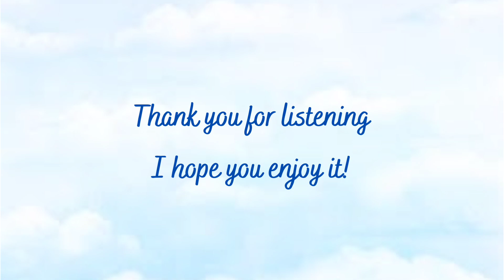Over The Musical Rainbow [2023/05] - Janice Theophany Istiadi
1. On a Rickshaw
2. The Banjo Picker
3. Once Upon a Time